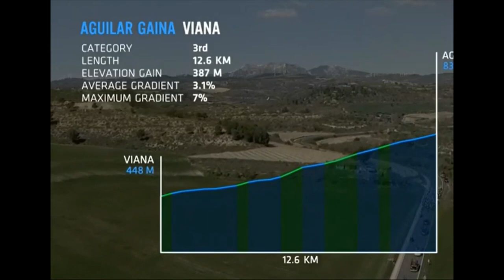Resumen Etapa 2 Vuelta a Pais Vasco 2022 itzulia ciclismo del bueno, con Clasificaciones completas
Libros recomendados:
La carretera me llama

Alejandro Valverde la leyenda del imbatido

Un hombre en fuga: Gloria y tragedia de Marco Pantani

Indurain: La historia definitiva del mejor corredor del Tour de Francia

Alberto contador - 2ª edición: Tres sueños cumplidos

Planifica Tus Pedaladas

Clasificacion Etapa 2
1 ALAPHILIPPE Julian Quick-Step Alpha Vinyl Team
2 DOUBEY Fabien TotalEnergies
3 HERMANS Quinten Intermarché - Wanty - Gobert Matériaux,
4 HOULE Hugo Israel - Premier Tech
5 AULAR Orluis Caja Rural - Seguros RGA
6 MARTÍN Gotzon Euskaltel - Euskadi
7 YATES Adam INEOS Grenadier
8 GAUDU David Groupama - FDJ
9 EVENEPOEL Remco Quick-Step Alpha Vinyl Team
10 VAN GILS Maxim Lotto Soudal
11 COVI Alessandro UAE Team Emirates
12 ARRIETA Igor Equipo Kern Pharma
13 ROGLIČ Primož Jumbo-Visma
14 LAFAY Victor Cofidis
15  WOODS Michael Israel - Premier Tech
16 RIABUSHENKO Alexandr Astana Qazaqstan Team
17 LATOUR Pierre TotalEnergies
18 FRAILE Omar INEOS Grenadiers
19 PARET-PEINTRE Aurélien AG2R Citroën Team
20 PAGE Hugo Intermarché - Wanty - Gobert Matériaux
21 BILBAO Pello Bahrain - Victorious
22 VLASOV Aleksandr BORA - hansgrohe
23 GOOSSENS Kobe Intermarché - Wanty - Gobert Matériaux
24 ULISSI Diego UAE Team Emirates
25 SCHULTZ Nick Team BikeExchange - Jayco
26 GUERREIRO Ruben EF Education-EasyPost
27 VUILLERMOZ Alexis TotalEnergies
28 VADER Milan Jumbo-Visma
29 VINGEGAARD Jonas Jumbo-Visma
30 CRAS Steff Lotto Soudal
31 VENDRAME Andrea AG2R Citroën Team
32 MARTÍNEZ Daniel Felipe INEOS Grenadiers
33 ZAMBANINI Edoardo Bahrain - Victorious
34 BRAMBILLA Gianluca Trek - Segafredo
35 MAS Enric Movistar Team
36 URÁN Rigoberto EF Education-EasyPost
37 MOLARD Rudy Groupama - FDJ
38 TUSVELD Martijn Team DSM
39 IZAGIRRE Ion Cofidis
40 THOMAS Geraint INEOS Grenadiers
41 KUSS Sepp Jumbo-Visma
42 POLANC Jan UAE Team Emirates
43  RODRÍGUEZ Carlos INEOS Grenadiers
44 HAMILTON Lucas Team BikeExchange - Jayco
45 FORMOLO Davide UAE Team Emirates
46 TULETT Ben INEOS Grenadiers
47 WANDAHL Frederik BORA - hansgrohe
48 CATAFORD Alexander Israel - Premier Tech
49 MÄDER Gino Bahrain - Victorious
50 IZAGIRRE Gorka Movistar Team

Clasificacion General:
1 ROGLIČ Primož Jumbo-Visma  5:14:23
2 EVENEPOEL Remco Quick-Step Alpha Vinyl Team   0:05
3 CAVAGNA Rémi Quick-Step Alpha Vinyl Team   0:16
4 THOMAS Geraint INEOS Grenadiers   0:18
5 YATES Adam INEOS Grenadiers   ,,
6 VLASOV Aleksandr BORA - hansgrohe   ,,
7 ARMIRAIL Bruno Groupama - FDJ   0:20
8 IZAGIRRE Ion Cofidis   ,,
9 VINGEGAARD Jonas Jumbo-Visma   ,,
10 TULETT Ben INEOS Grenadiers   0:21
11 MARTÍNEZ Daniel Felipe INEOS Grenadiers   ,,
12 DOUBEY Fabien TotalEnergies 0:23
13 IZAGIRRE Gorka Movistar Team   0:24
14 OLIVEIRA Nelson Movistar Team   0:25
15 LATOUR Pierre TotalEnergies   ,,
16 DEVENYNS Dries Quick-Step Alpha Vinyl Team   0:26
17 MOLARD Rudy Groupama - FDJ   0:27
18 BILBAO Pello Bahrain - Victorious   0:29
19 HERMANS Quinten Intermarché - Wanty - Gobert Matériaux 0:30
20 VANSEVENANT Mauri Quick-Step Alpha Vinyl Team   ,,
21 PARET-PEINTRE Aurélien AG2R Citroën Team   ,,
22 FRAILE Omar INEOS Grenadiers   0:31
23 GEOGHEGAN HART Tao INEOS Grenadiers   0:32
24 SHAW James EF Education-EasyPost   ,,
25 GAUDU David Groupama - FDJ   ,,
26 VENDRAME Andrea AG2R Citroën Team   0:33
27 POLANC Jan UAE Team Emirates   ,,
28 BUCHMANN Emanuel BORA - hansgrohe   ,,
29 VADER Milan Jumbo-Visma   ,,
30 ALAPHILIPPE Julian Quick-Step Alpha Vinyl Team 0:34